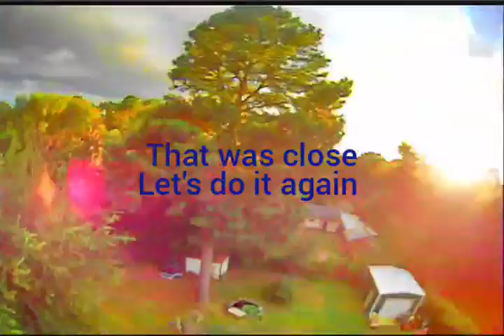Torrent VS pine tree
Random flight then pine tree